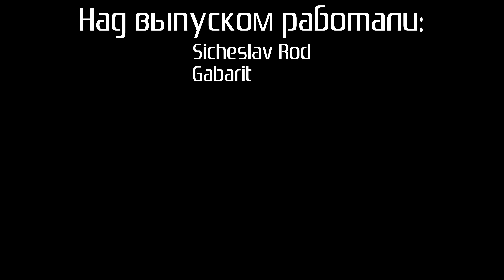X4 Foundations: Gamescom-Demo 2018 с Русским Переводом!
Буквально на днях была проведена презентация Демо версии игры под названием X4 Foundations. Егософт с гордостью рассказали нам про будущее игра, но а мы предлагаем вам послушать о чем они рассказывали на Gamescomе 2018. Приятного вам просмотра.

✅ Тебе нравится «Star Citizen», но не знаешь как правильно начать игру не с пустым карманом? Будь тем кто смог❗

💲 Поддержка канала оффлайн:
● Webmoney:
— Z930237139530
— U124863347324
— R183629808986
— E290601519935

● Battle.net - Beowulf#2763

✅ Железо:
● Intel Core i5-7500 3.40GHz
● Corsair DDR4 2666MHz 16Gb
● NVIDIA GeForce GTX 1050Ti 4Gb
● SSD Kingston HyperX Fury 500Mb/s 240Gb